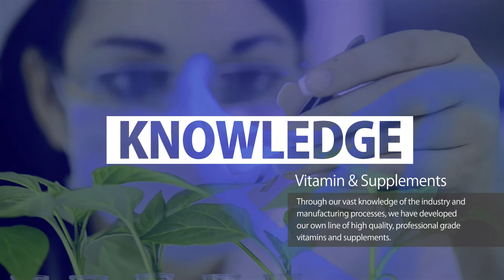Pro-Methyl Balance - Pharmaceutical Grade B Vitamin Supplements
Pro-Methyl Balance by Professional Supplement Center offers pharmaceutical grade nutrition.

Pro-Methyl Balance is formulated to a provide high levels of stable, highly active, folic acid and vitamin B12 in bioavailable forms for rapid utilization by the body.

Pro-Methyl Balance is formulated with Quatrefolic®, 5 methyltetrahydrofolic acid (5-MTHF), a highly bioavailable and active form of folate, and vitamin B12, as highly absorbable methylcobalamin, in support of healthy methylation, cellular health, homocysteine management and healthy fetal brain and spinal cord development.

As essential cofactors in the methylation process, folic acid and B12 support a wide variety of bodily functions including, energy, enzyme, neurotransmitter, antibody, vitamin, and cell membrane productions, as well as DNA repair, homocysteine management, neurological functions and a healthy inflammatory response.

Formulated with Non-GMO ingredients.